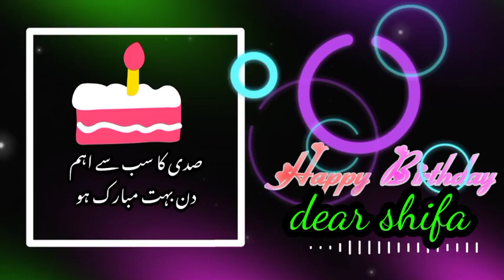Happy birthday to you my dear friend🌹🎂🍫 Birthday poetry for Friend/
Keep watching@urduforstudents8088